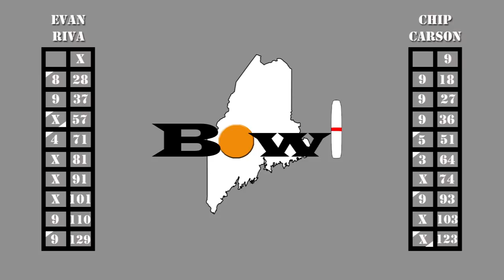Bowl Maine: Candlepin Challenge Evan Riva vs Chip Carson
Rough cut demo of a possible bowling show in the future.

Also because of Sirius Radio* playing in the background, I must give music credit to:

Blurred Lines (Physical Version) - Robin Thicke
We Found Love - Calvin Harris feat. Rihanna
Shower - Becky G

* At 3:30 in the video, you will hear Sirius XM credit.